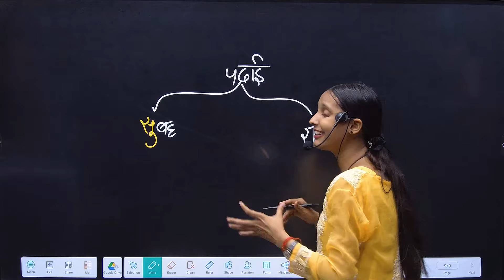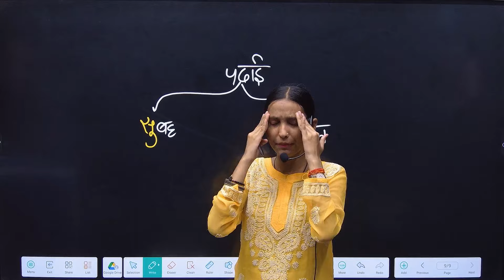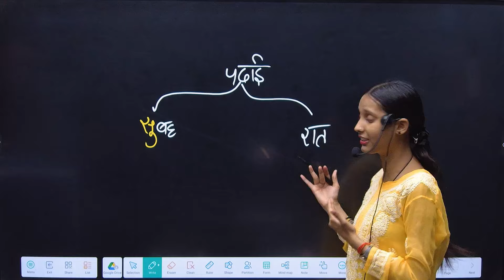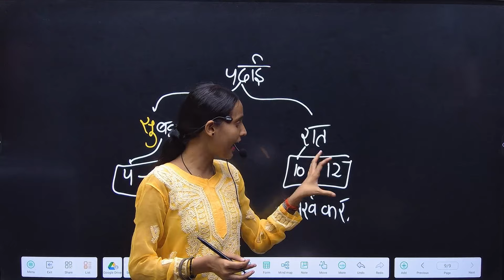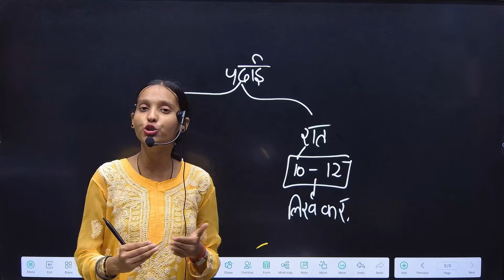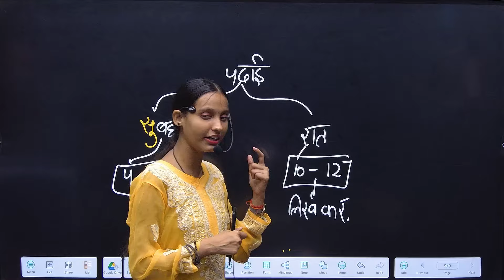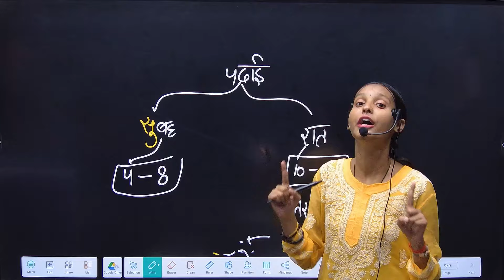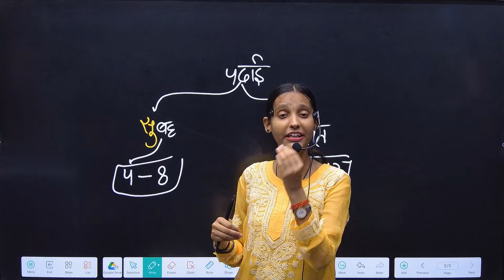पढ़ाई करने का सही समय | padhai karne ka sahi tarika | Best time to study | study Tips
padhai karne ka sahi tarika
how to study
study tips
best time to study day or night
study karne ka sahi time
padhai karne ka sahi tarika kya hai
padhai karne ka sahi tarika in hindi
what is the best time to study
best time to study
पढ़ाई करने का सही समय
study motivation,study
पढ़ाई करने का सही तरीका
padhai karne ka sahi time kya hai
best time for study for students
padhai kaise kare
padhne ka sahi tarika kya hai